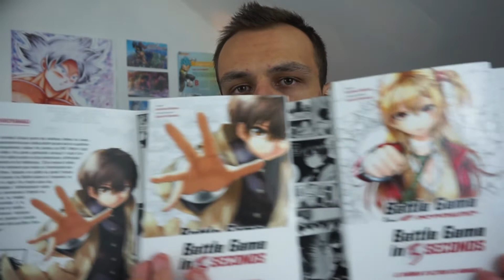LE SHONEN D'ACTION DU MOMENT ! [BATTLE GAME IN 5S]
Hé coucou toi !
Ce petit bijou est sortie en librairie tout juste hier ! ( 3 octobre)
Un mélange de stratégie et de fiction très bien aboutit !
Je ne m'attendais pas à une telle oeuvre ( très sincèrement) je ne peux que vous conseillez de lire BATTLE GAME IN 5 SECONDS ! :)
A VOS LIBRAIRIES !!! :33

Pour ce qui est des contacts "pro" ou demande de partenariat , veuillez prendre contact en message privé  ! (DM ouvert)